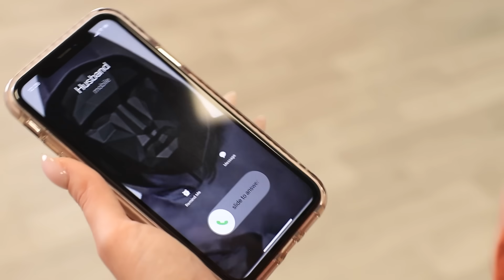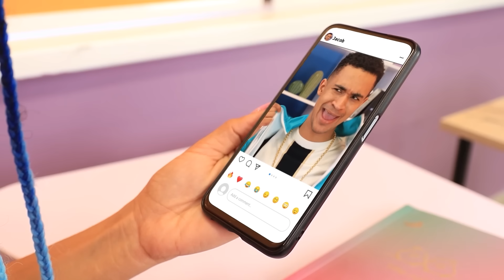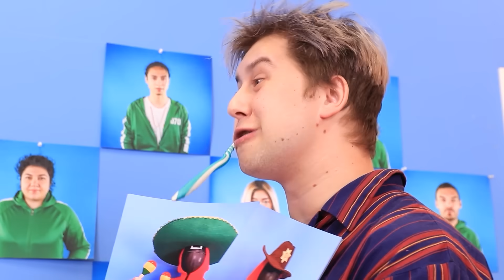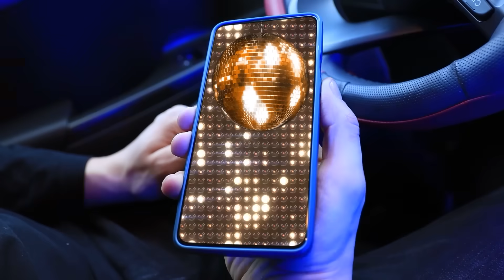Nací en el Juego del Calamar / ¡Un Adolescente Juega el Juego del Calamar en la Vida Real!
Ya hemos visto cómo va el juego de Calamar cuando es dirigido por mamá. Hoy te mostraremos lo que sucede cuando un adolescente controla el juego.